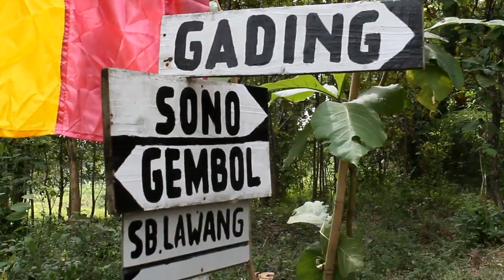Polwan Polres Sragen Berikan Bantuan Beras Pada Warga Miskin Dusun Glugu, Desa Sono, Mondokan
INDONESIA EKSPOSE - JATENG - Beginilah cara yang dilakukan Polwan Polres Sragen dalam membantu masyarakat yang kurang mampu.

Terlihat rombongan anggota Polisi Wanita (Polwan) berbondong - bondong menyusuri medan jalan yang juram dan jalur persawahan maupun pertegalan demi menyalurkan bantuan zakat kepada Warga Dusun Glugu, Desa Sono, Kecamatan Mondokan, Kabupaten Sragen, Provinsi Jawa Tengah, Senin 3 Juni 2019.

Terdapat 125 anggota keluarga penerima zakat yang dibagikan secara langsung oleh anggota Polwan Sragen.

Disela - sambutannya, Kepala Bagian Sumberdaya ( Kabag Sumda) Polres Sragen. Kompol Dwi Retnowati dalam keterangannya mewakili Kapolres Sragen AKBP Yimmy Kurniawan di depan masyarakat menyampaikan dengan pemberian Zakat tersebut bisa bermangfaat, selain itu kunjungan di masyarakat secara langsung diharapkan juga bisa saling kenal dan menjadi sahabat dekat masyarakat."Saya dan teman teman Polwan yang lain bahagia sekali datang kesini bisa bertemu langsung dengan bapak dan ibu, dan masyarakat disini semua sehat meski tinggal di kampung, tapi bisa guyub rukun," terangnya.

Kompol Dwi Retno juga menghimbau kepada seluruh masyarakat yang hadir secara langsung, untuk selalu menghindari penyakit masyarakat seperti perjudian, pencurian, minum Miras, dan lainnya."Semoga apa yang kami bawa hari ini bisa mencukupi dan bermangfaat bagi bapak ibu, kita sesama muslim semoga bisa meringankan dan menyejahterakan. Dan saya minta agar masyarakat disini bisa menghindari penyakit masyarakat yang ada," bebernya.

Ditemui, usai acara menjelaskan bahwa Polwan Polres Sragen memang aktif di kegiatan sosial pada masyarakat, kegiatan tersebut selain dilakukan setiap tahunnya, Polwan Sragen juga setiap minggu ya mengelar acara jumat berkah, yakni membantu masyarakat yang ada di wilayah wilayah Sragen yang kurang mampu."Ini tadi rombongan ada 25 orang dari Polres, iya kegiatan ini rutin kita lakukan demi membantu masyarakat yang ada dengan memberikan sembako ke daerah daerah, tidak hanya satu tempat, kita memang memilih daerah yang perdesaan karena kita inggin bantuan ini tepat sasaran bagi mereka yang benar benar membutuhkan," bebernya.

Sementara itu, Ponco Susilo selaku perangkat Desa di Kebayanan 3 Desa Sono, Mondokan, Sragen. mewakili masyarakat Dusun Glugu mengatakan sangat terharu sekali dengan apa yang dilakukan Polwan Polres Sragen."Saya mewakili masyarakat Glugu saya sangat terharu dengan apa yang dilakukan anggota polwan, meskipun puasa rela jauh jauh datang demi bertemu masyarakat secara langsung, bahkan masyarakat disini memang pekerjaan petani namum tanah yang dikelola juga kurang maksimal, sangat senang seki bisa dibantu," katanya.

Terpisah, Warlan (45) Warga Glugu Rt 11, Desa Sono, Kecamatan Mondokan, Sragen. sangat bangga apa yang dilakukan ibu ibu Polwan, menurutnya selama ini belum ada kegiatan polisi yang dilakukan di kampung ya." Allhamdulilah sekali masyarakat disini bisa berkenalan. Secara langsung dengan polisi, selama ini mereka takut dengan polisi ini sekarang mereka bisa jadi teman polisi, dan kami sebagai warga sangat senang ada polisi bisa datang di kampung kami," Ujarnya.

" MEDAN YANG BERAT DAN LOKASI DI PERDALAMAN, SEMANGAT POLWAN POLRES SRAGEN MESKIPUN BERPUASA TETAP BAGIKAN ZAKAT DI KAMPUNG GLUGU, DESA SONO, KECAMATAN MONDOKAN, KABUPATEN SRAGEN, JAWA TENGAH "